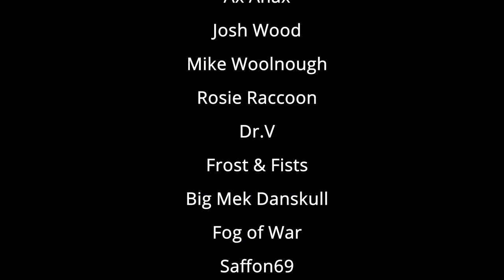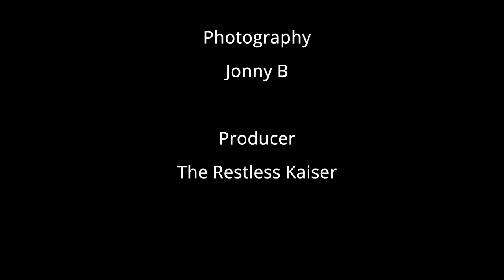Lost Patrol #4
Kaiser makes yet another attempt to complete this near impossible game!

Intro and outro music:
"Protofunk"